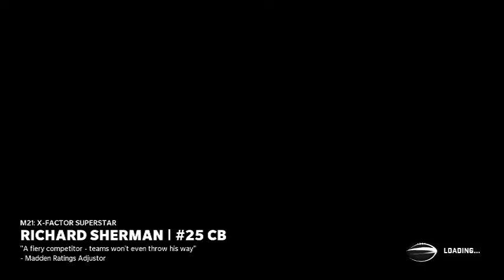Pro Players want 146 removed from madden 22 here's why they are crying ::madden 21 ultimate team::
i keep it real about everything an madden i wont tell you no lie if something sucks it sucks